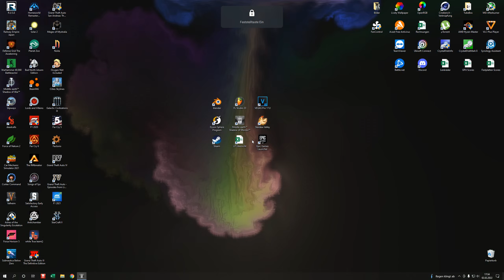Herr der Ringe Mordors Schatten #40 Die letzten Vorbereitungen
Wir breiten alles für den letzten Häuptling vor. Zwei unserer Hauptmänner machen wir zu Leibwächtern. Damit sollte es einfach sein ihn zu erledigen.